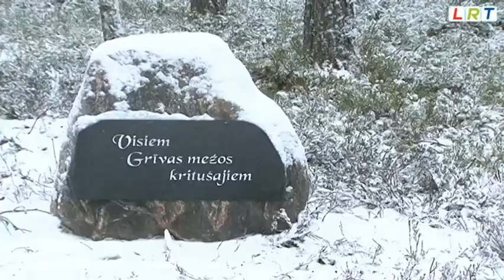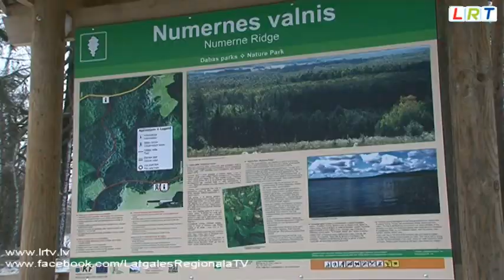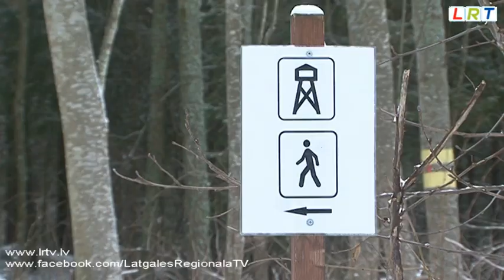Grīvas mežu vērtības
Baltinavas novada Grīvas meži vērīgam apmeklētājam par Latvijas dabas un kultūrvēsturiskajām vērtībām var pastāstīt vairāk nekā grāmatas. Šeit joprojām saglabājušies  retie osu meži, savukārt tiem līdzās atrodamas Otrā Pasaules kara traģiskās pēdas.